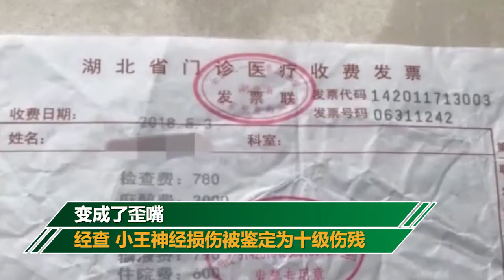25岁姑娘整容成十级伤残 医院出于人道主义赔5000元